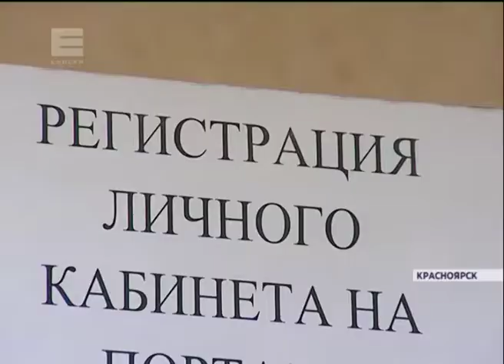Красноярские автоледи смогут зарегистрировать свои машины без очереди